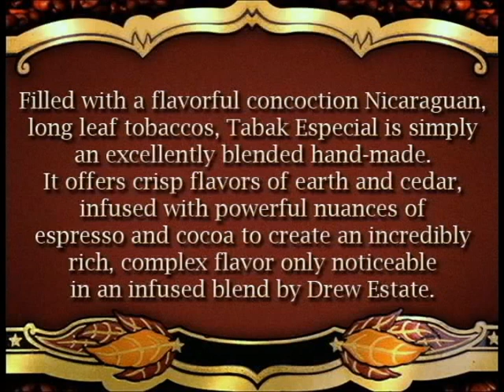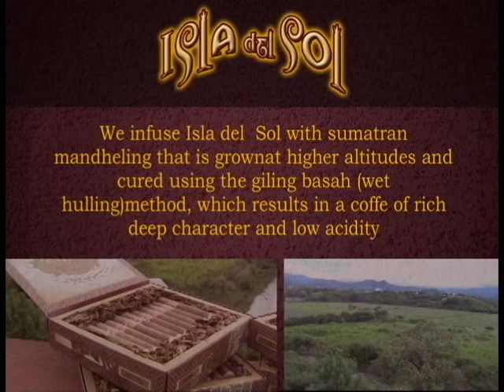Chateau Real, Tabak especial, Isla Del Sol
Drew Estate Brands, high quality infused  cigars